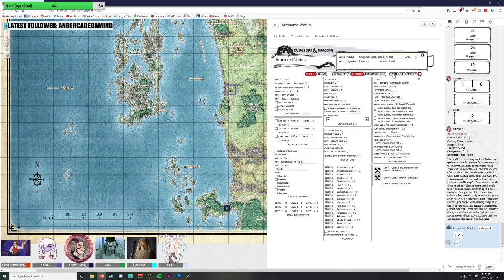Far Flung Campaign Night 7: We awaken in a field, all our memories intact!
With the heist done, and the heroes having escaped their cruel fates of being errand people, what shall happen next? Find out in this episode of the Far Flung Campaign!  every second Sunday Night at
 - 8pm pst
- 9pm mst
- 10pm cst
- 11pm est!